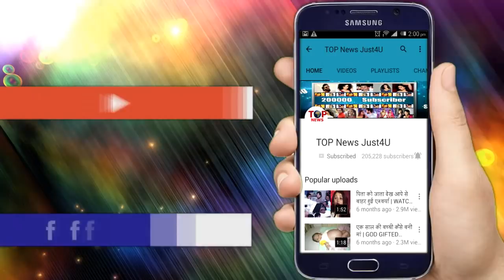YRKKH: BIG TWIST!! कोर्ट मे सब के सामने दादी ने किया “ये ऐलान”, DIVORCE तो नहीं हो गया “तमाशा”